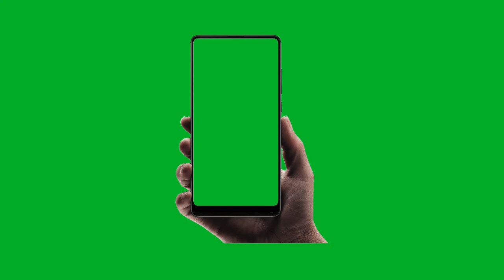green screen video /status /effects / phone / photo / phone overlay /animation mobile frame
VK TECH & KNOWLEDGE
Sinok CH

E Smart Dunia

Digital Raj
AllDesignCreative
SONU JATAV

C2P Tech
Solution Baba

EnzeeFX - Non Copyright Intro Spot

Ashish Tech
Nectar Point
White Page 2.O

Bama
Tricks Land
dheLab
YT Guide by
Tech Media

Digital Raj
Dicky Ahmad
Sam Editorial
Yn creator id
Fati Lifestyle
Nectar Point
YT Guide by RK
Kaise Sikhe
Abigail Manuella